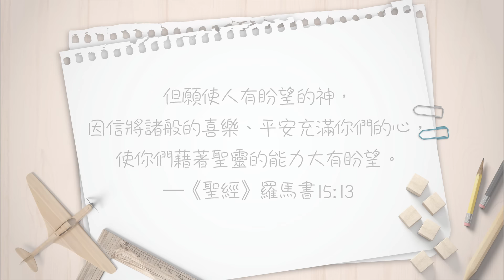快樂好難？！【心靈蜜豆奶】為何越想快樂，卻越不快樂？/劉群茂_20240607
或許你所追求的目標和價值，讓你失去了盼望和快樂，但當你竭力的追求上帝時，上帝必更新、改變你的心意，帶領你走出陰霾，活出美好的人生！